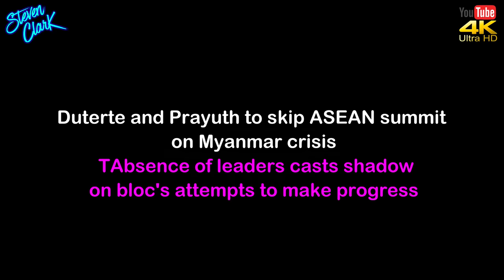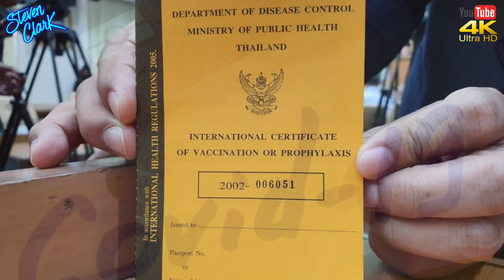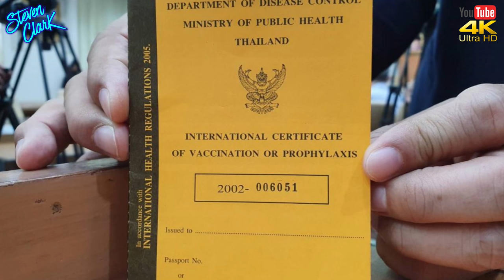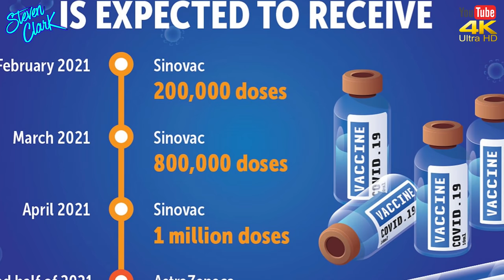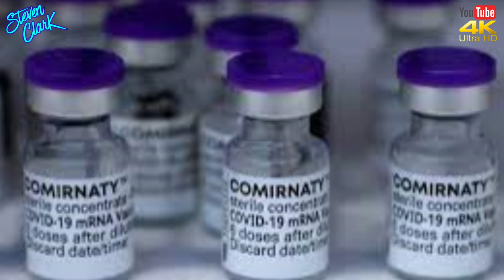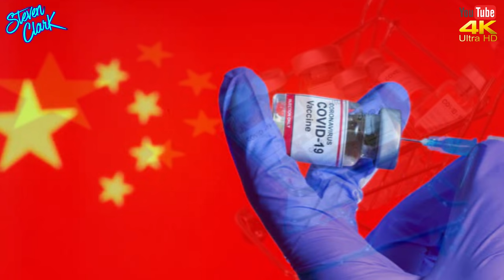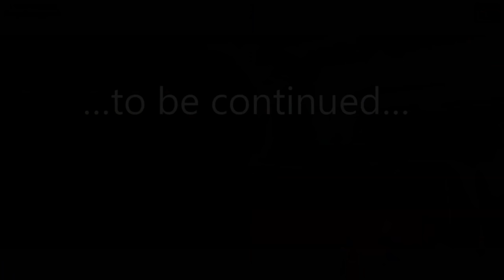NEWS FROM SOUTHEAST ASIA and THAILAND #1165